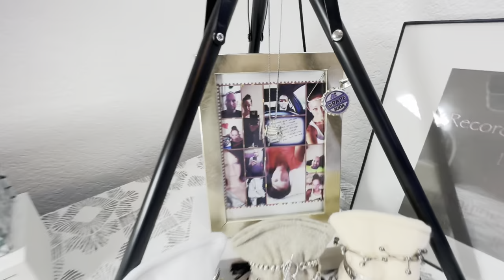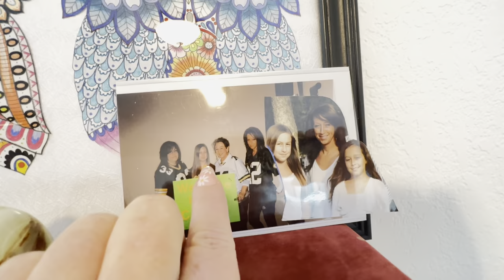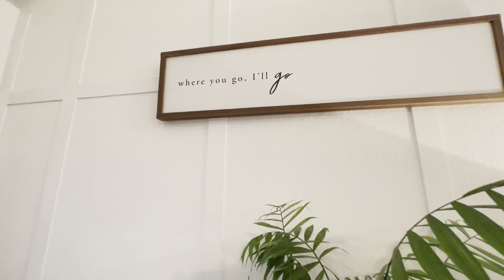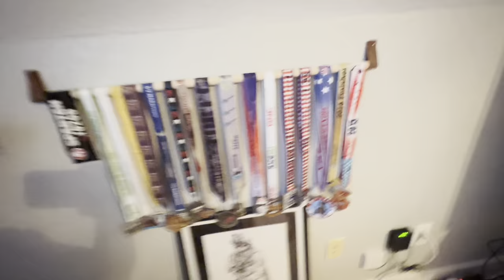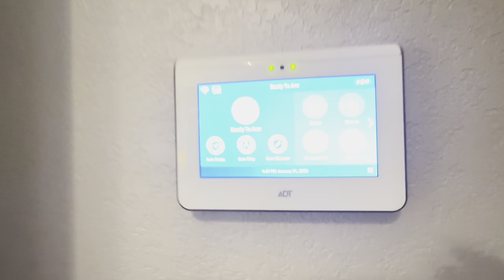House Tour.. it’s cold here y’all 😏😬